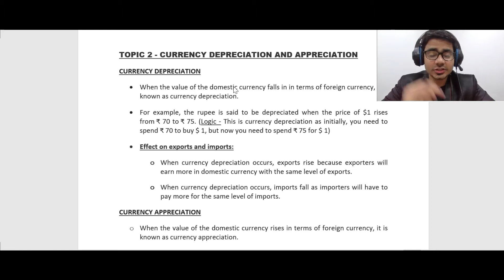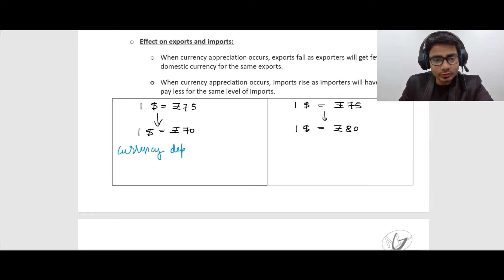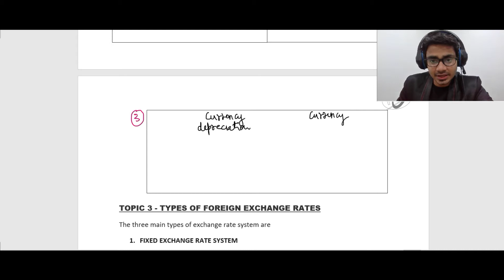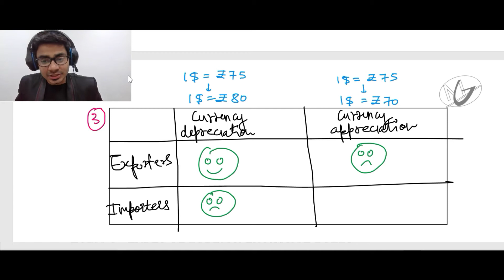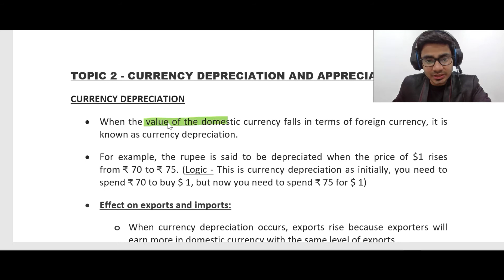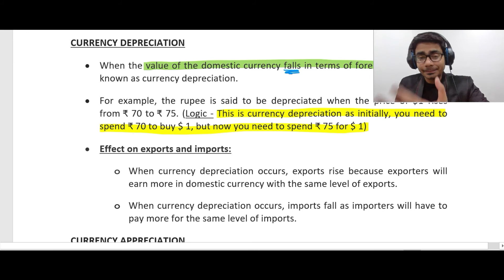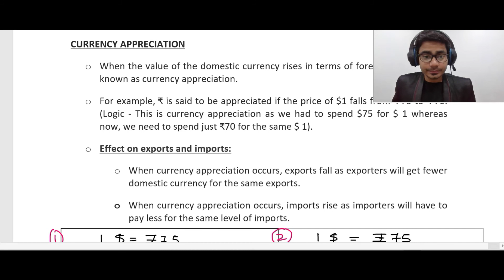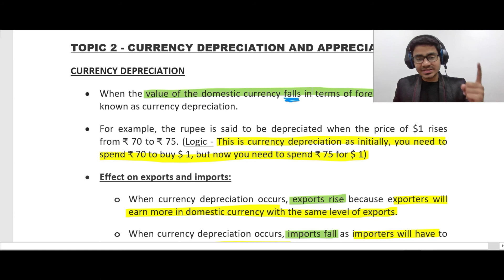2021 batch Class 12 Economics Foreign Exchange Topic 2 Currency Appreciation and Depreciation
This video covers Part 2 of 'Foreign Exchange' of Macroeconomics.

We believe that Good education can change lives.

If you liked the video and would like to receive more videos like this,

✒️Notes of the chapter✒️

00:00-Intro
00:21-1. Meaning of Financial Statements
08:41-2. Schedule III of Companies Act, 2013